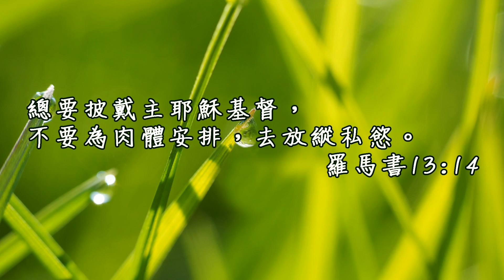20170404泉源甘露│羅馬書第十三章│川路祥代姊妹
總要披戴主耶穌基督，不要為肉體安排，去放縱私慾。羅馬書13:14